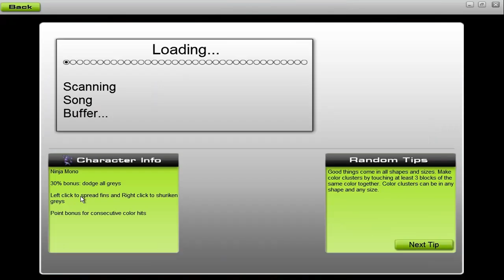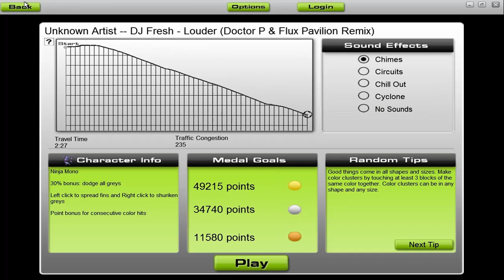Let's Play Audiosurf #02 Deutsch - Dj Antoine - Welcome to St. Tropez